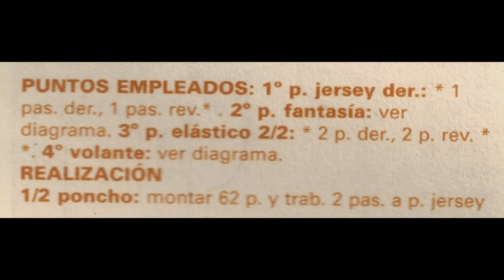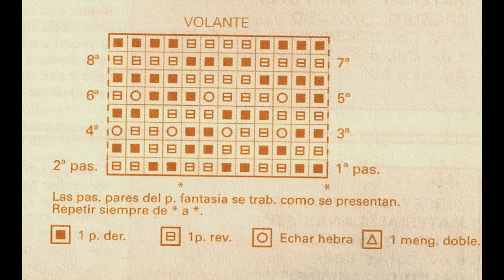Poncho con Vuelo a 2 agujas